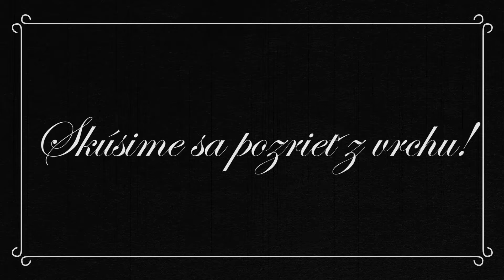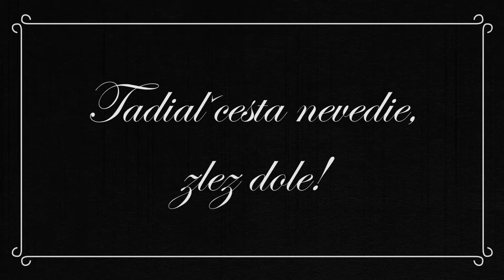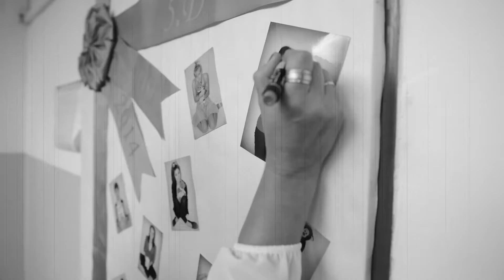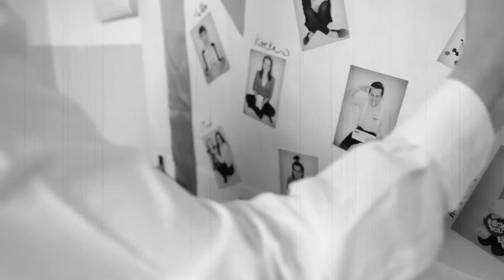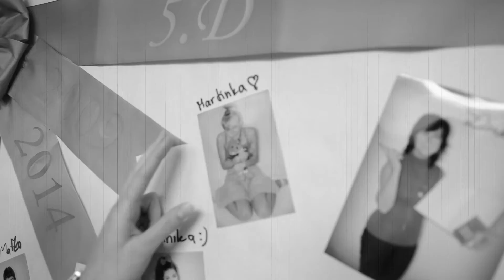stužková - dokrútka - groteska